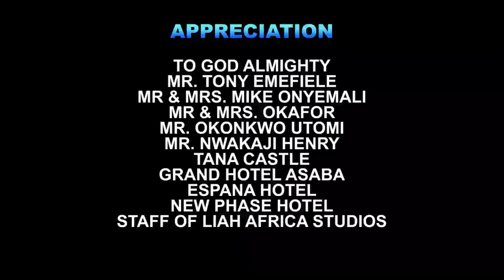D Poor Mechanic Disguised To Be A Rich Man Just To Marry The Princess - Frederick Leonard & Destiny